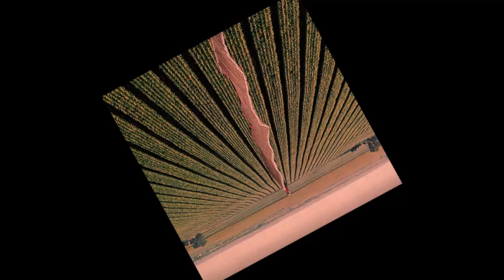POSSIBLE HUMANS - The Thumps [2019]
taken from the album "Everybody Split" (releases April 1, 2019 )
Label: Hobbies Galore